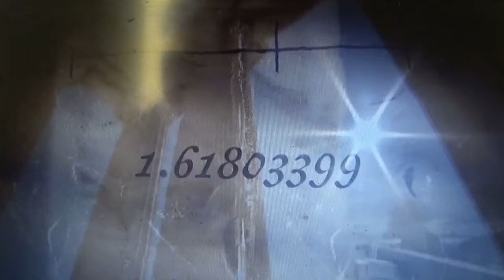TRASH 161020 6 VITRUVIUS